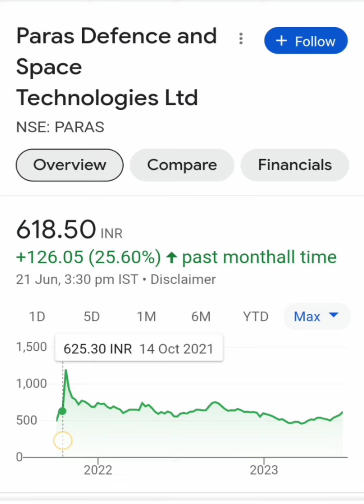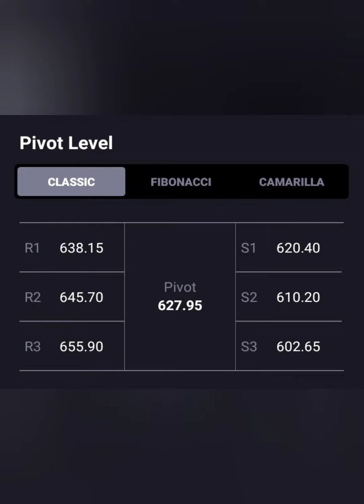Paras Defence Share💥क्या जा सकता है 640+ पार💥क्या है Long term Target📑BUY HOLD SELL📉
paras defence share latest news
paras defence share target